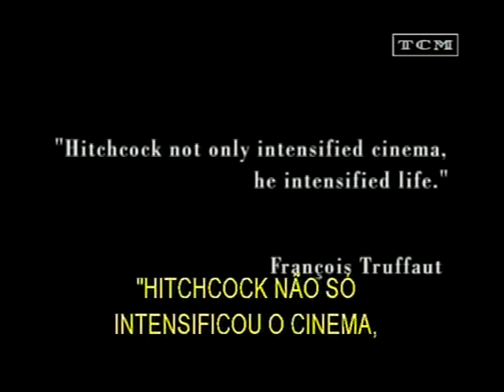Hitchcock - The genius behind the showman (snippet)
The legacy of Hitchcock and his final days.

The copyright in this audiovisual recording is owned by Universal.